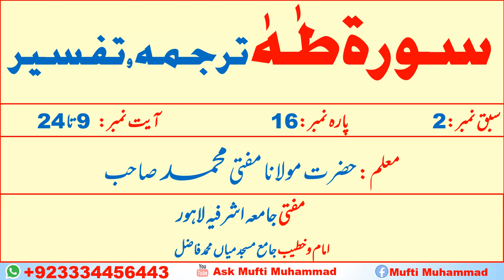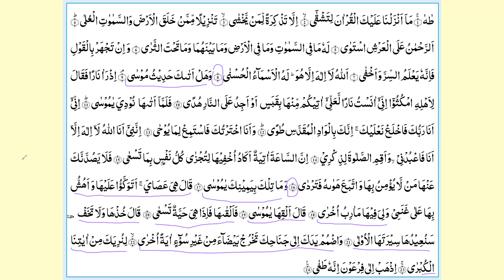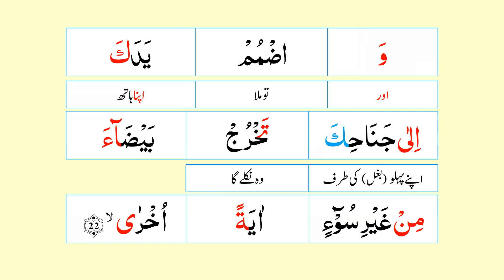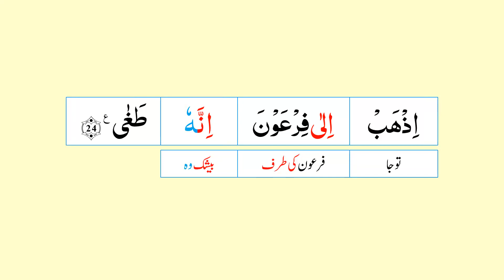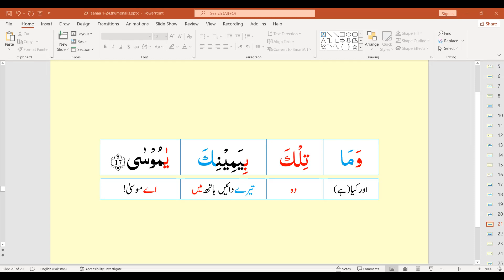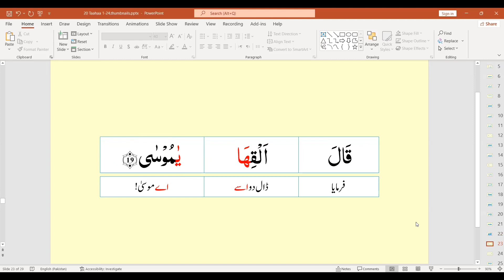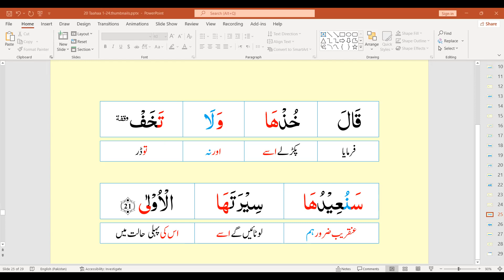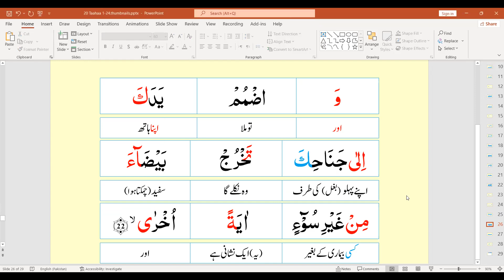20 Surah Taha Tafseer & Tarjumah Lec No 2 aayat 9-24 By Mufti Muhammad Sb Jamia Ashrafia lahore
20 Surah Taha Tafseer & Tarjumah Lec No 1 aayat 1-16 By Mufti Muhammad Sb Jamia Ashrafia lahore

tafseer,
tafseer e quran,
surah taha,
surah taha tafseer,
taha,
asan tafseer,
quran,
tafseer ul quran in urdu,
tafsir,
quran tafseer,
tafseer quran,
tafseer ul quran,
quran 1-114 tafseer,
dr israr tafseer quran,
dr israr tafseer e quran,
dr israr tafseer ul quran,
bayan ul quran urdu tafseer,
ta-ha,
surah fateha tafseer,
surah anbiya tafseer,
quran translation,
surah taha full,
surah zumar tafseer